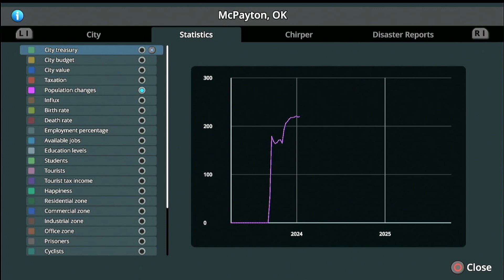Cities: Skylines// McPayton #2: A very slow, boring progression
In the 2nd episode of McPayton there is a very, slow boring progression